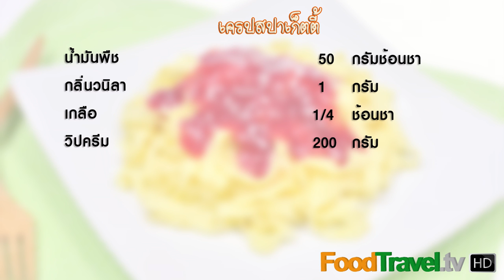เครปสปาเก็ตตี้ | Spaghetti Crepe with Strawberry Sauce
เครปสปาเก็ตตี้ Spaghetti Crepe with Strawberry Sauce (ของหวาน)

เครปเค้กเป็นขนมหวานยอดฮิตในปัจจุบันเลยก็ว่าได้ ไม่มีใครไม่เคยทานเครปเค้ก แต่เครปเค้กที่เห็นทั่วไปนั้นมักเป็นแบบแผ่นแป้งสลับกับวิปครีม วันนี้เป็นการนำเสนอเครปเค้กในรูปทรงใหม่ เป็นการจัดให้เหมือนกับสปาเก็ตตี้ รับรองว่าเด็กๆ ต้องชอบแน่นอน

วัตถุดิบเครปสปาเก็ตตี้ Spaghetti Crepe with Strawberry Sauce

ส่วนผสมแป้งเครป
1. ไข่ไก่ 4 ฟอง
2. น้ำตาลทราย 40 กรัม
3. นม 125 กรัม
4. นมข้นจืด 100 กรัม
5. น้ำเปล่า 100 กรัม
6. แป้งสาสีอเนกประสงค์ 125 กรัม
7. น้ำมันพืช 50 กรัม
8. กลิ่นวานิลลา 1 ช้อนชา
9. เกลือ 1/4 ช้อนชา
10. วิปครีม 200 กรัม
11. ไวท์ช็อกโกแลต สำหรับตกแต่ง

ส่วนผสมซอส
1. สตรอเบอร์รี่ 250 กรัม
2. น้ำตาลทราย 100 กรัม
3. เกลือ 1/4 ช้อนชา

กระทะ ชามผสม หม้อ

วิธีทำเครปสปาเก็ตตี้ Spaghetti Crepe with Strawberry Sauce

1. ตีไข่กับน้ำตาลให้เข้ากัน ใส่นม นมข้นจืด น้ำเปล่า น้ำมัน กลิ่นวานิลลาลงไป คนให้เข้ากัน
2. ใส่แป้งและเกลือลงไป คนให้เข้ากันและนำไปกรอง 1 รอบ พักไว้
3. ทำซอสสตรอเบอร์รี่โดยใส่สตรอเบอร์รี่ น้ำตาล เกลือ ลงหม้อ นำขึ้นตั้งไฟเคี่ยวจนงวด
4. เมื่อซอสงวดแล้วนำมาปั่นและพักไว้
5. ทอดแป้งเครปโดยใช้เนยทาบางๆที่กระทะ ตักแป้งใส่ลงไปกลิ้งให้ทั่วกระทะ รอจนสุกพักไว้ให้เย็น
6. นำวิปครีมตักใส่จาน โรยด้วยเครปที่หั่นเป็นเส้นๆและราดด้วยซอสที่ทำเตรียมไว้